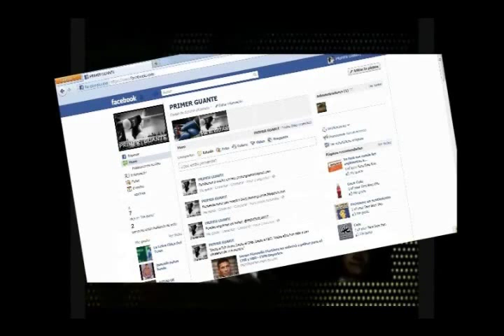J.C Chavez vs Meldrick Taylor - Primer Guante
Primer Guante presenta la sección "ojo por ojo". Son peleas que tienen un giro inesperado. Esos combates dónde gana el que menos veces pegó, al contrario, el que más veces recibió.